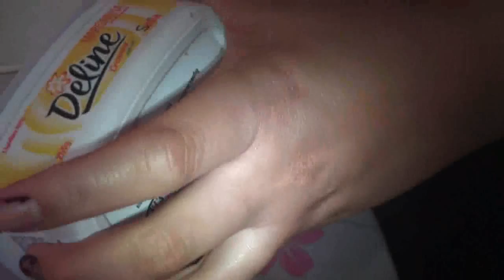Lili vai pra cozinha Bolo de coco da Lili.